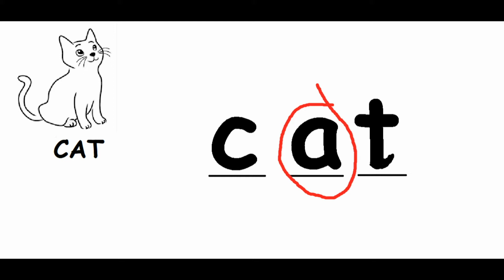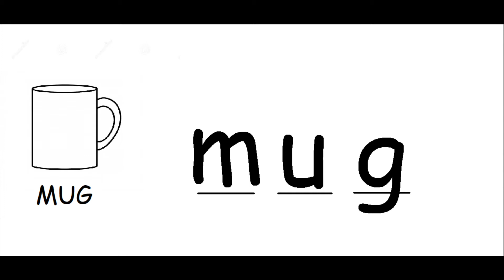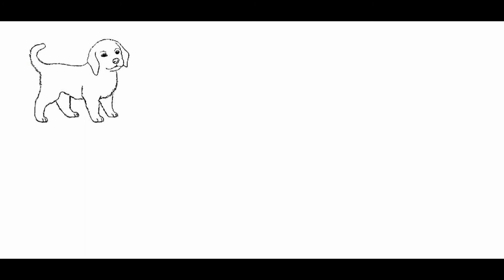How to frame a Three letter word | By Ann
This video will help to guide the children in framing three letter words. You  can also refer the video  on phonic sounds for which the link is shared below.